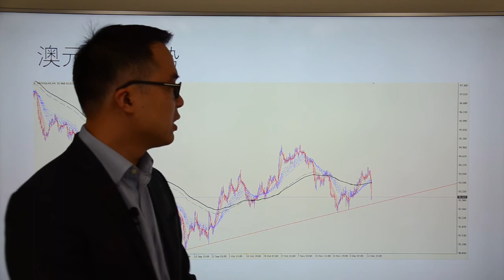Go Markets 2017年 每日财经点评 12月14日周四（美联储加息，美元应声——下跌？）